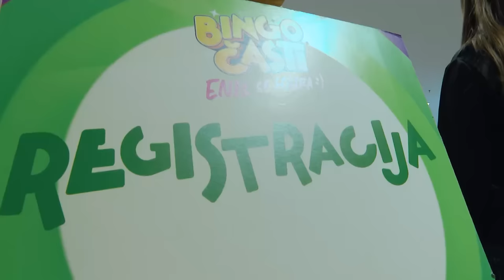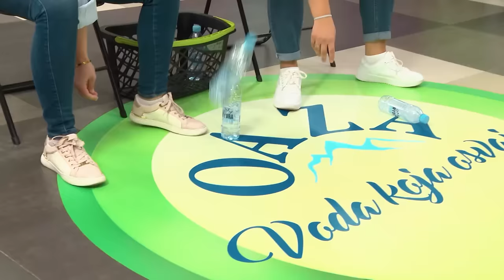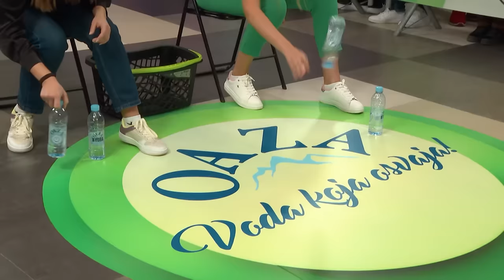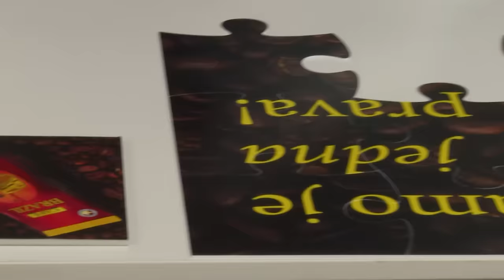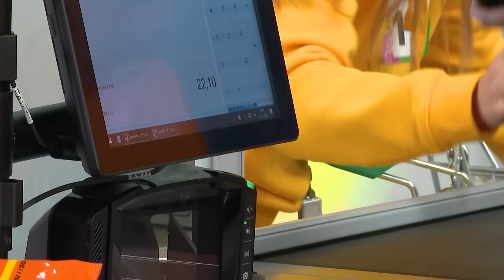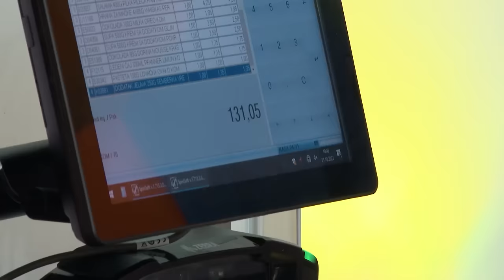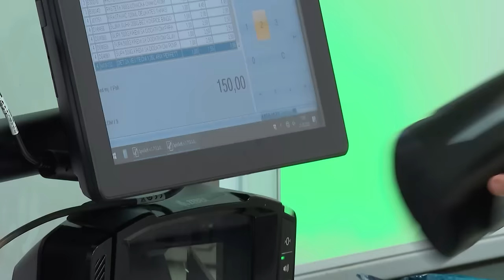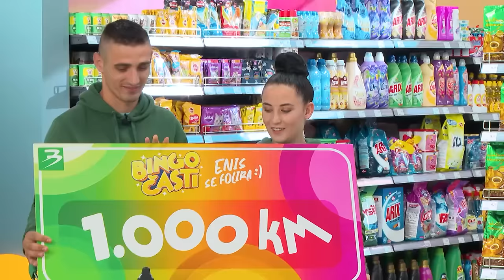"Bingo časti, Enis se folira" TV Show - 8. epizoda